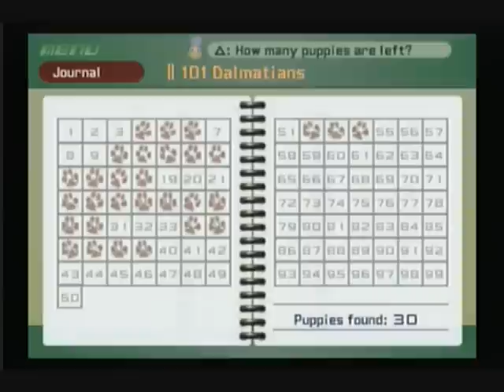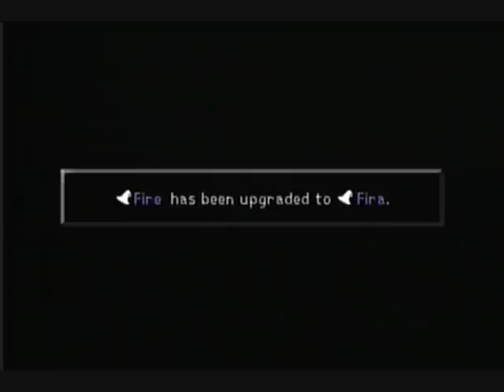Kingdom Hearts Part 16: Itty Bitty Living Space.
The final faceoff with Jafar.